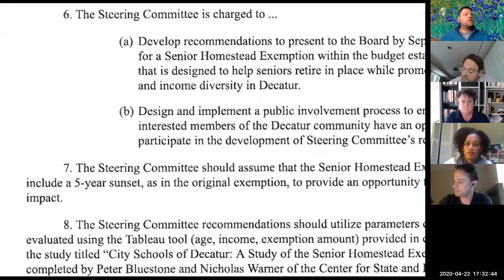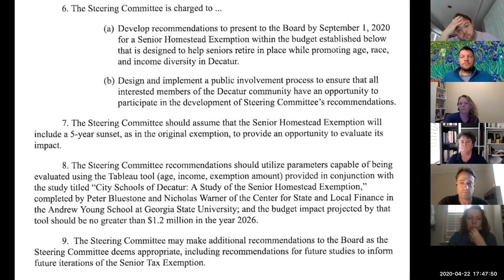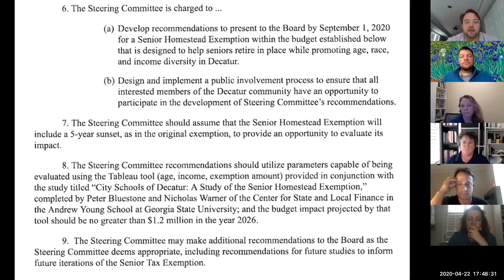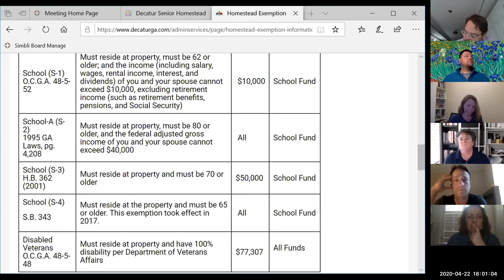April 22, 2020, Senior Homestead Exemption Steering Committee Meeting